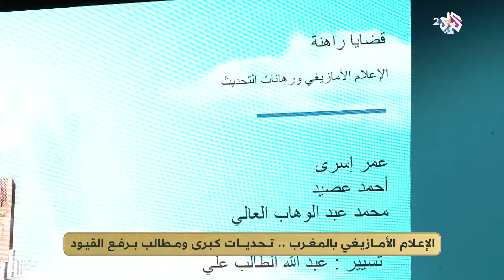ضفاف l الإعلام الأمازيغي بالمغرب.. تحديات كبرى ومطالب برفع القيود